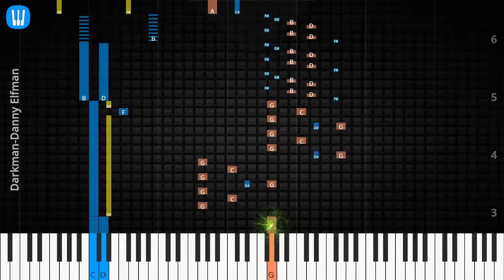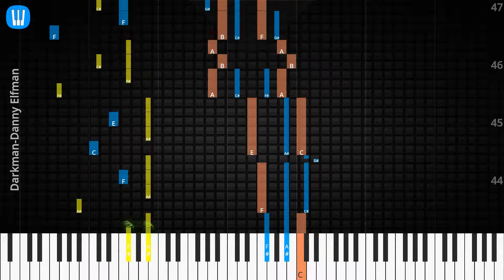🎹Solo & Chord, Darkman, Danny Elfman, Synthesia Piano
♫ Synthesia Piano Tutorial, Solo & Chord: Darkman, Danny Elfman

♫ Danny Elfman Piano Tutorial
♫ Danny Elfman Chord
♫ Danny Elfman Lyrics
♫ Danny Elfman Subtitle
♫ How to play Darkman
♫ Darkman Piano Chords
♫ Darkman Piano Easy
♫ Darkman Piano Difficult
♫ Darkman Piano Cover
♫ Darkman Piano Remix
♫ Darkman Piano Tutorial
♫ Darkman Notes
♫ Darkman Piano Tiles
♫ Darkman Easy Slow
♫ Darkman Academy Piano